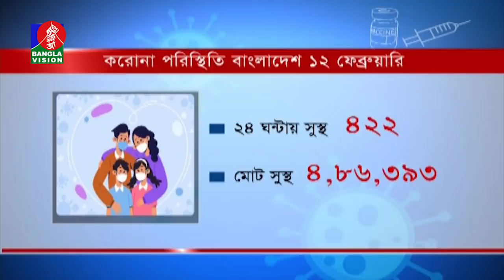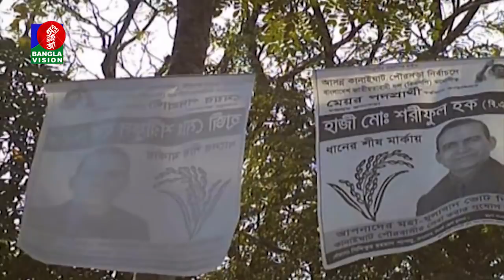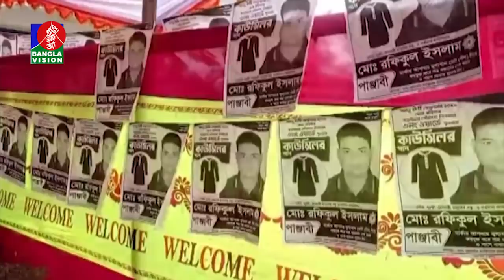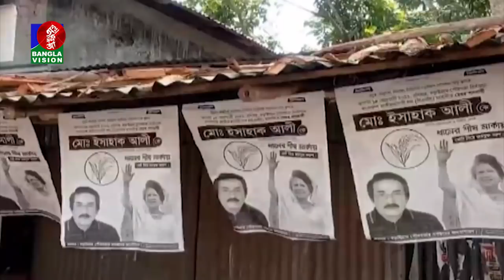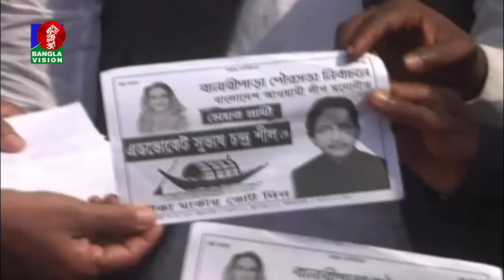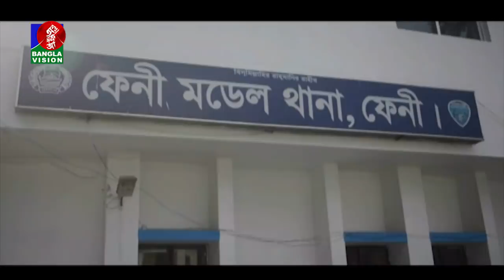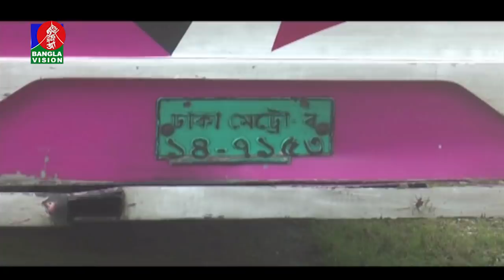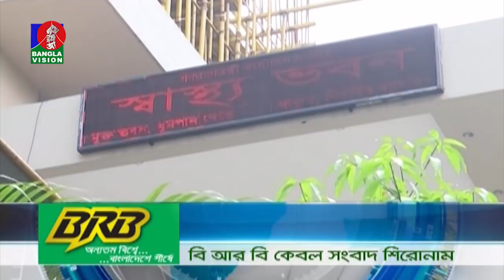সন্ধ্যা ৬ টার বাংলাভিশন সংবাদ | Bangla News | 12_ February _2021 | 6:00 PM | BanglaVision News